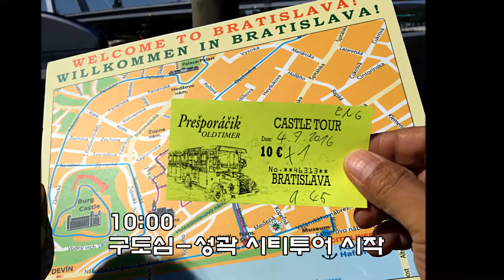Vienna Bratislava 5hrs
반나절만에 두나라 수도 여행
오스트리아 빈-슬로바키아 브라티슬라바